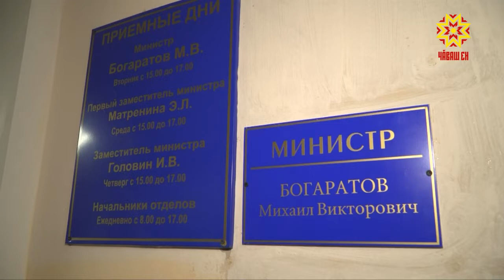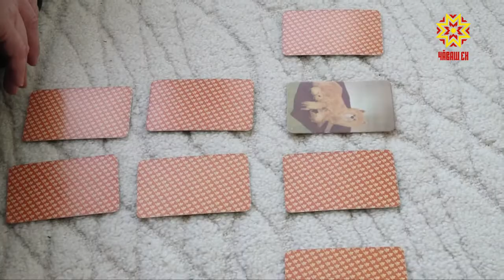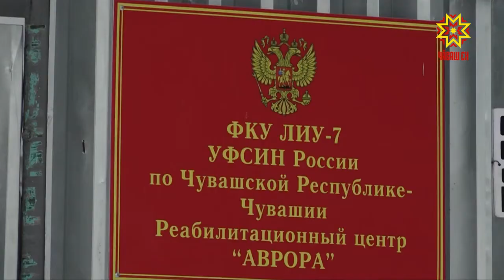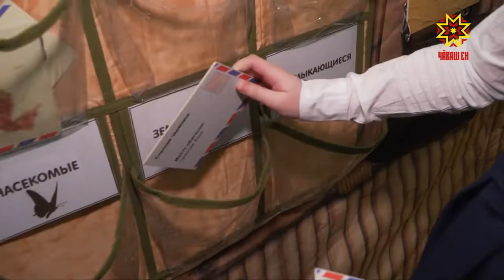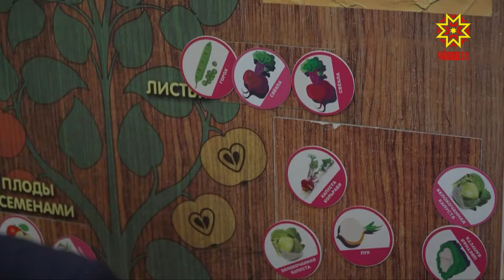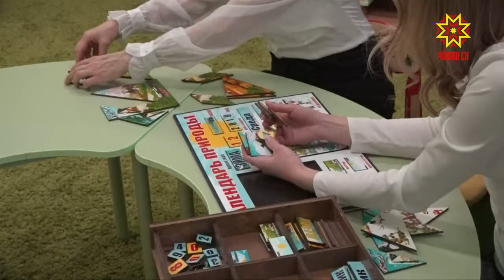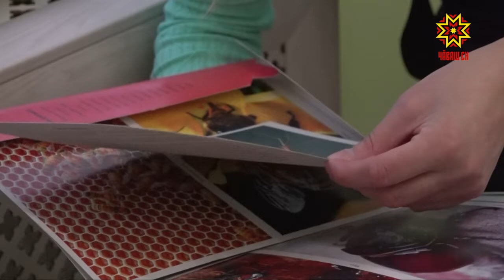Республика 12.12.2018 на чувашском языке. Вечерний выпуск